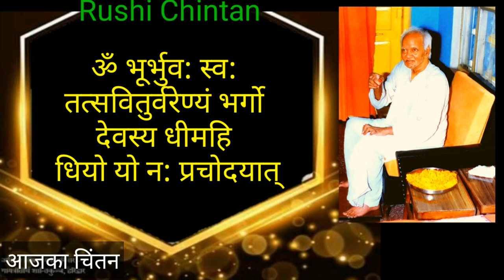व्यक्तित्व सुधार का प्रमाणिक मार्ग